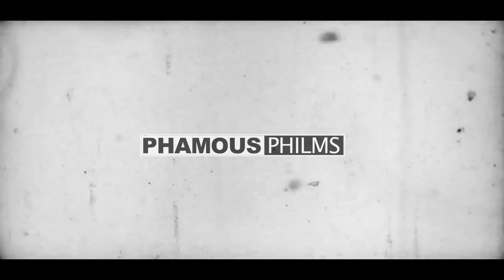E.L - Mi Naa Bo Po (Official Music Video)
Directed By Phamous Philms.